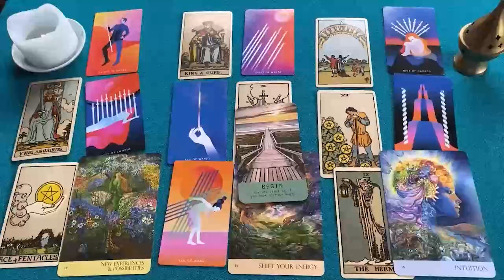LEO QUE RABIA 🤬 SIENTES QUE HA JUGADO CONTIGO 😂😈🤥 HOROSCOPO LEO AMOR AGOSTO 2024❤️